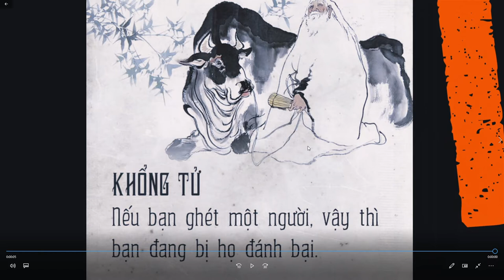Khổng Tử // Dục tốc bất đạt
Khổng Phu Tử[3] (tiếng Trung: 孔夫子) hoặc Khổng Tử (tiếng Trung: 孔子) là danh hiệu tôn kính của hậu thế cho Khổng Khâu hay Khổng Khưu (chữ Hán: 孔丘; 28 tháng 9, 551 TCN[1][2] - 11 tháng 4, 479 TCN) tự Trọng Ni (chữ Hán: 仲尼). Ông được suy tôn như một trong những nhà khai sáng Nho giáo, đồng thời là giảng sư và triết gia lỗi lạc bậc nhất cõi Á Đông[4][5][6].

Trí tuệ và công đức của Khổng Tử được đúc kết trong mỹ tự Vạn thế sư biểu[7] (chữ Hán: 萬世師表) hoặc Đại thành chí thánh tiên sư[8] (chữ Hán: 大成至聖先師), hay như có thơ rằng Thiên bất sinh Trọng Ni, vạn cổ như trường dạ[9] (chữ Hán: “天不生仲尼，万古如长夜", tạm dịch: Trời không sinh Trọng Ni, muôn đời như đêm dài).

Con cháu Khổng Tử kế thừa truyền thống tổ tiên, thế hệ nào cũng ghi chép gia phả để nhắc nhở con cháu về công lao của tổ tiên. Năm 2005, dòng họ Khổng Tử được Sách Kỷ lục Guinness ghi nhận là gia tộc có bộ gia phả lâu dài nhất trong lịch sử thế giới, với 86 thế hệ con cháu được ghi chép lại đầy đủ, trải dài trên 2.500 năm[10] Bộ gia phả không chỉ có giá trị to lớn với con cháu Khổng Tử, mà còn là tư liệu quý để tìm hiểu về lịch sử Trung Quốc trong 2.500 năm qua.